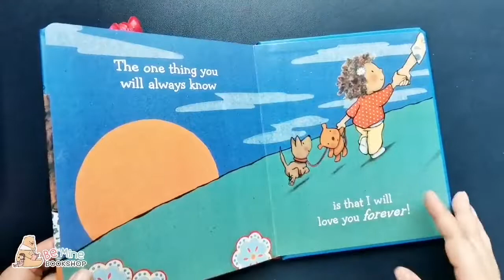📚 I Will Love You Forever 📚